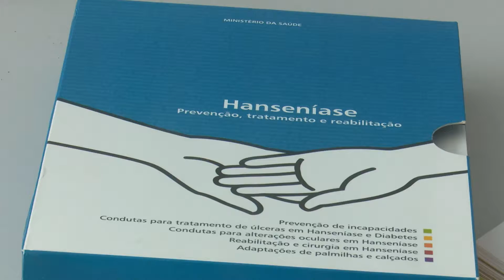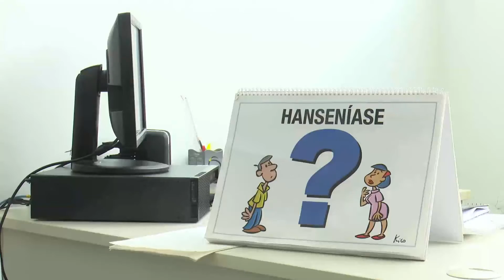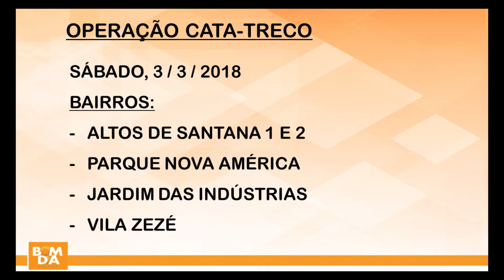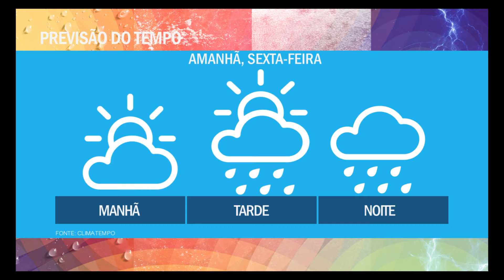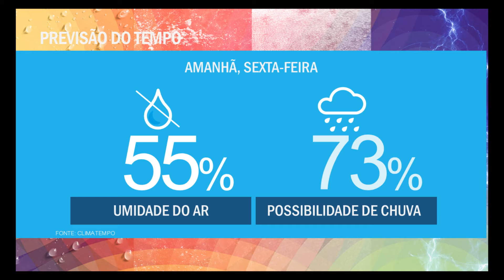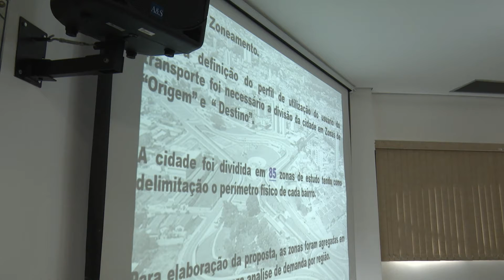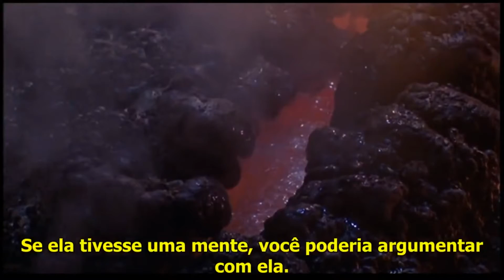BOM DIA Jacareí - 1º de março de 2018